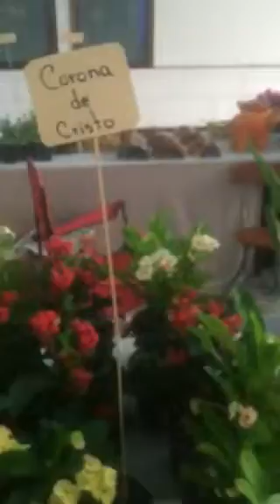Mercado agrícola madres 2015 Mayagyez Mall